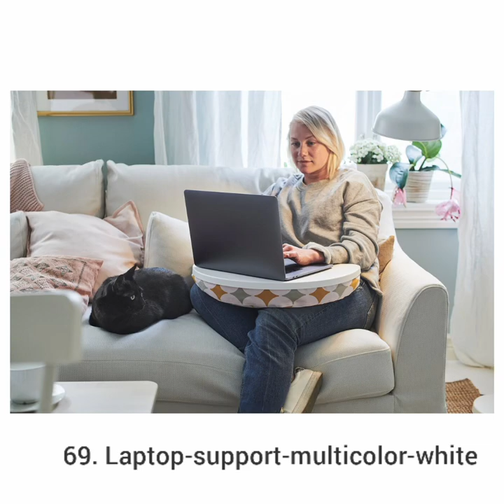BEST COMFORTABLE AND USEFUL HOME FURNITURE @ PRODUCTS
10.  KURLON Wing Fabric 1 Seater Sofa  (Finish Color - Blue) - FILPKART
11.  Satin Cloud XL Tear Drop Bean Bag Cover - FLIPKART
13.  Nilkamal Goa Sofa Fabric 2 Seater Sofa  (Finish Color - Season Rust Brown)
16.  Flipkart Perfect Homes Leatherette Manual Recliner  (Finish Color - Beige)
17.  ARRA Leatherette Manual Recliner  (Finish Color - BROWN) # Flipkart
18.  Durian Peter Leatherette Manual Recliners Recliner  (Finish Color - Chocolate Brown) # Flipkart
27. WOODTREND Neom Solid Wood 3 Seater Sofa Set Home Living Room Furniture | Wooden 3 Seater Sofa Set | Sheesham Wood Sofa Set | Without Pillow | Cream Cushions | Honey Finish # Amazon
28. MUEBLES CASA Croma Leatherette 3 Seater Sofa  (Finish Color - Beige) # Flipkart
29. Bharat Lifestyle Lexus Fabric 3 + 1 + 1 Dark Grey Sofa Set # Flipkart
30. Wood crat sheesham Wooden Sofa Set for Living Room Furniture / 5 Seater/Wooden Sofa/Set of 3+1+1 # Amazon
31. Bharat Lifestyle Butterfly Leatherette 3 + 1 + 1 White & Blue Sofa Set # Flipkart
32. Flipkart Perfect Homes Alora Fabric 6 Seater Sofa  (Finish Color - Black & Grey) # Flipkart
33. MUEBLES CASA Marco Leatherette 6 Seater Sofa  (Finish Color - Beige) # Flipkart
46.  Supreme Futura for Home& Garden Plastic Outdoor Chair  (Globus Brown, Set of 2)
49.  KAWACHI Folding Zero Gravity Relax Recliner Lounge, Patio, Garden, Beach, Camping Chair Metal 1 Seater Rocking Chairs  (Finish Color - Brown) # Flipkart
50. Urbancart Relax Bamboo Rocking Chair for Home Living Room and Outdoor Lounge with Easy Assembly Bamboo 1 Seater Rocking Chairs  (Finish Color - BROWN) # Flipkart